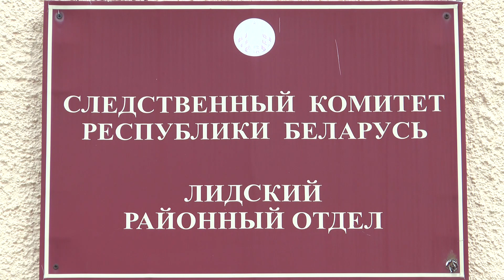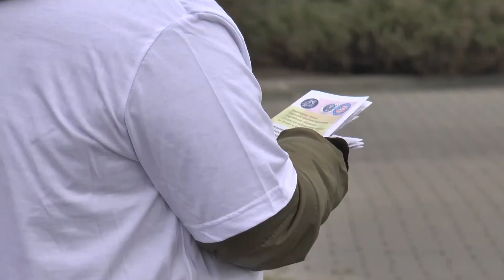"События" 02.11.21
С Анной Войтулевич

00:00. Начало
0:44. Центризбирком Беларуси начал готовиться к референдуму по Конституции
1:38. "На страже закона. 370-я статья УК «Надругательство над государственной символикой»"
4:00. О кадровых назначениях в регионе
4:41. В новый год с изделиями от стеклозавода «Неман»
8:24. В Лиде работает творческая мастерская для людей с ограниченными возможностями
13:52. Сухим и теплым выдался октябрь в этом году